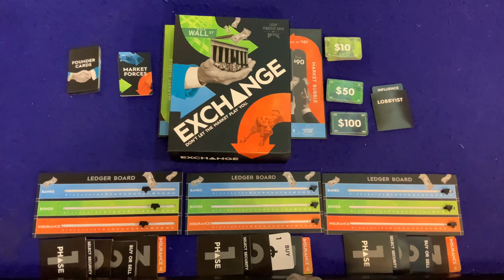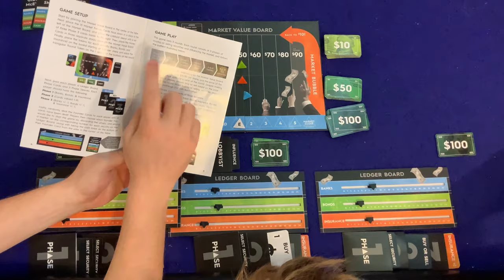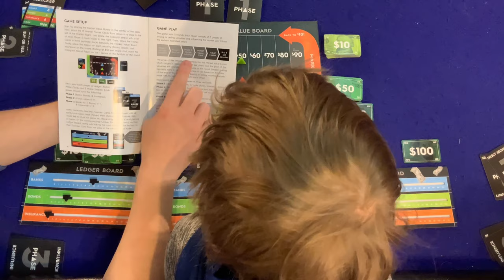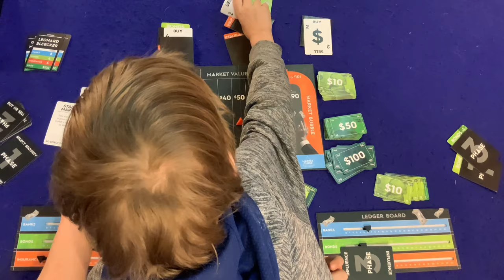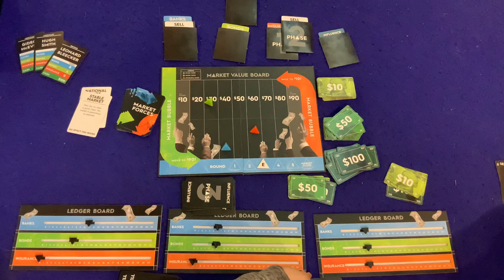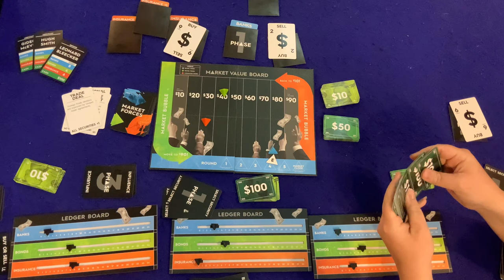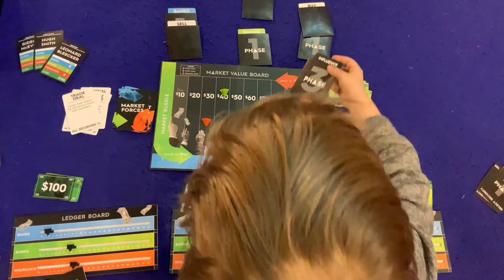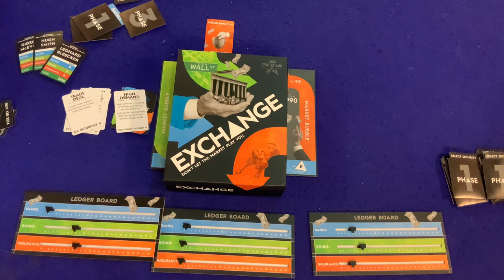Bower Family Learns #67: Exchange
From The Publisher: The year is 1792, and you and 23 New York City stockbrokers just signed the Buttonwood Agreement. In a few short years, this group of brokers would be known as the New York Stock Exchange, one of the greatest and most influential pillars in the global economy.

Exchange is a stock trading game of strategy and wit. Players carefully plan their strategy, phase by phase, trying to cash in big in a constantly changing market. However, playing the market is only half the battle- the only thing harder to predict than the stock market might just be the players sitting at the table with you. The one who can best match wits with their opponents will reign victorious in this fast-paced battle of social elite.

The game lasts 5 rounds, and each round is made up of 3 phases; 1.) The Stock Selection Phase, 2.) The Buy/Sell Phase, & 3.) The Market Influence Phase.

During each round players make their selection by putting the desired card face up in the phase sleeve and then placing it face down on the table. When all players have made their decision, all players reveal simultaneously before moving on to the next phase.

This lets players see what other people are doing so they can adjust their strategy during the following phases. However, the phase sleeves only reveal part of the information, so while you may find out what that a player is selling a specific stock you will not know how much.

Finally players get adjust the market, by moving the price of a single stock up or down. A Market Forces card will also be drawn, which produces a random effect on the market.

After the price for each stock has been adjusted, players complete their transaction with the bank at the new price, being mindful of the Market Bubble which can flip the price of a stock if the price gets too high or too low.

At the end of 5 rounds the player with the highest net worth (value in stocks + cash) wins the game.